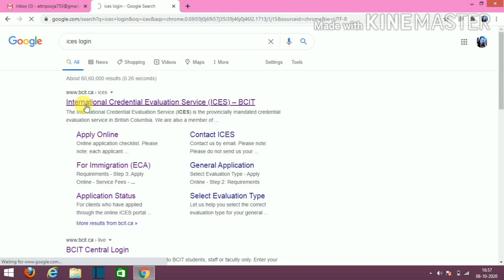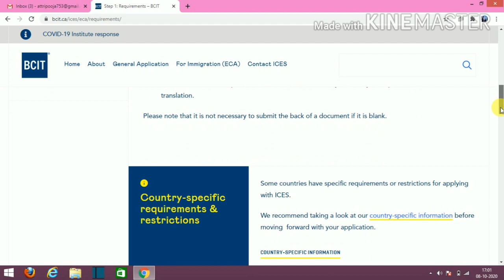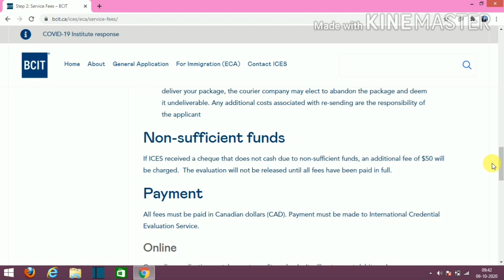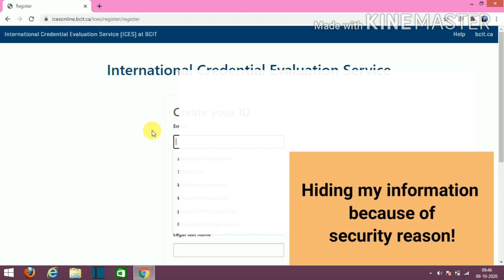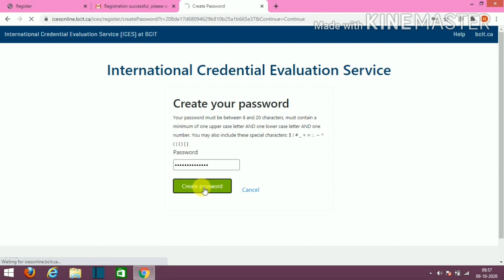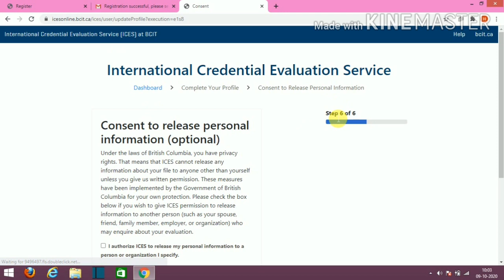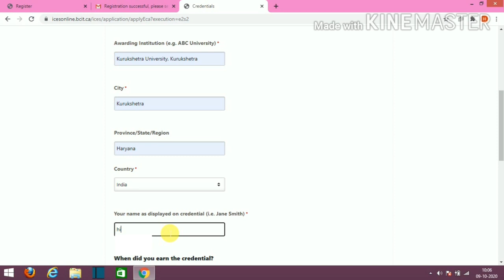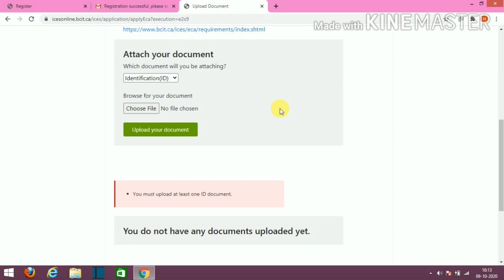ICES Client Number | How to do ECA from ICES | International Credential Evaluation| ices eca process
In this video, we are Going to Create ICES file number.

using  no copy right music.